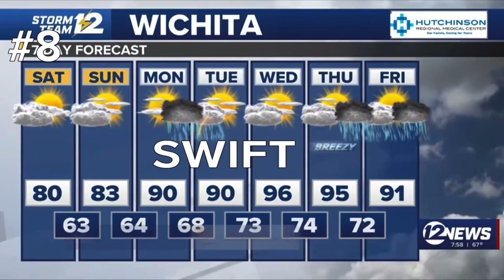KWCH Morning News Taylor Swift References 07/08/2023